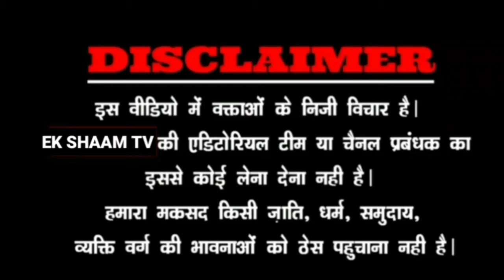आम आदमी पार्टी ने गलाए|बड़े आरोप बी जे पी गिराना चाहती है|हमारी सरकार|बड़ी प्रेसवार्ता